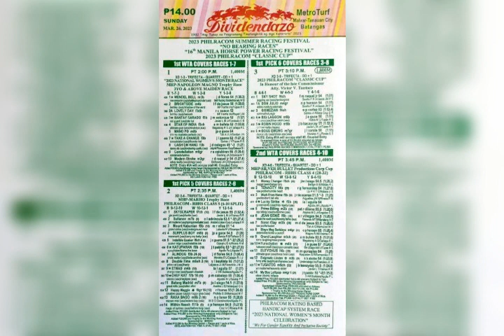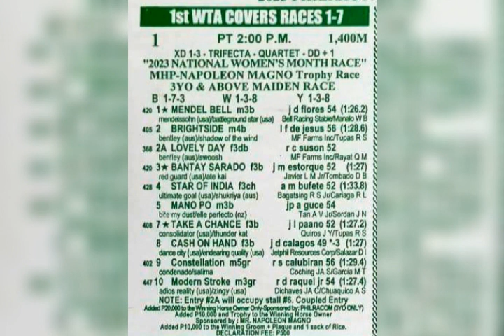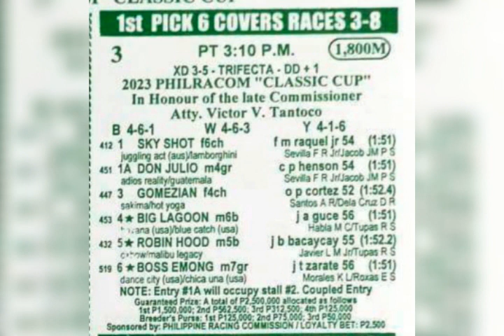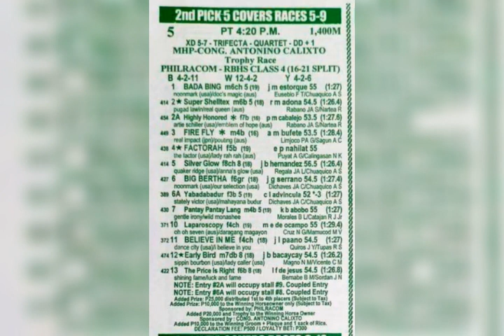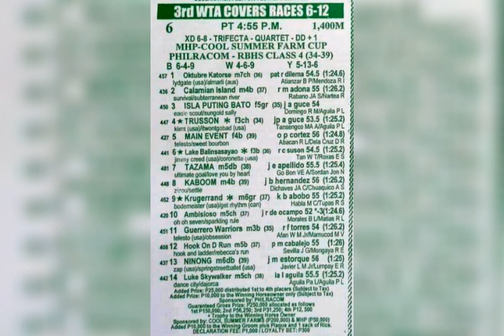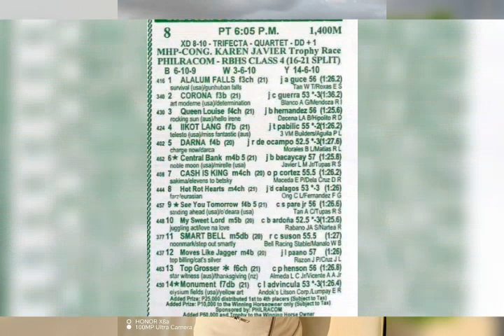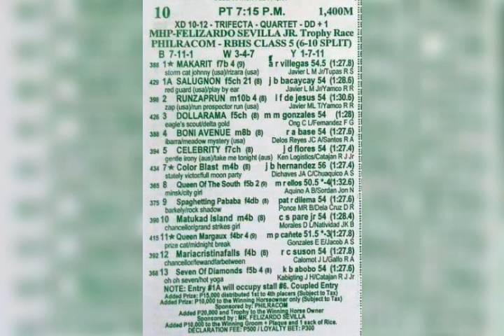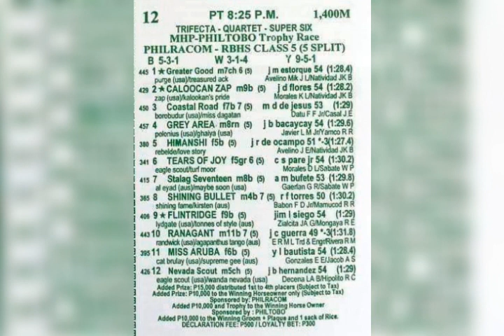Metro Turf 26Mar@dehadistatipsters